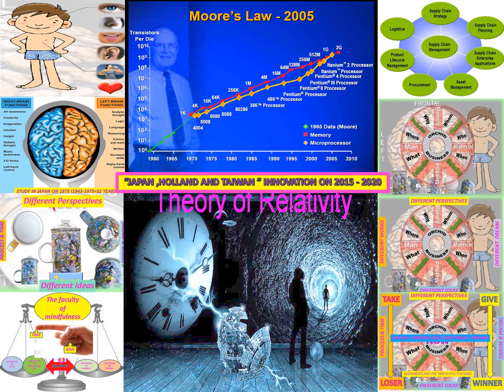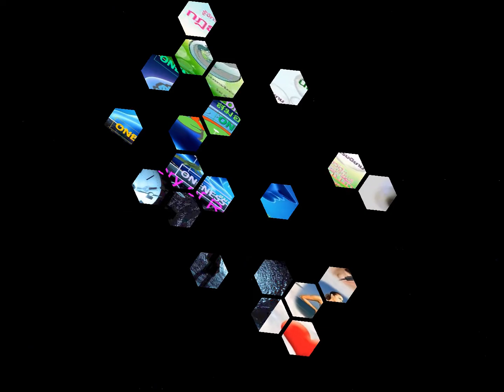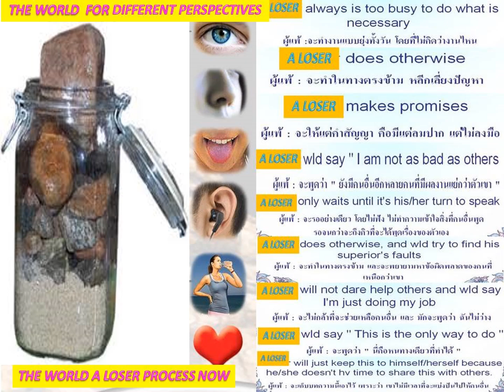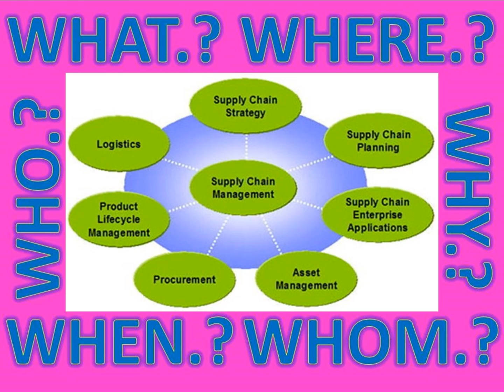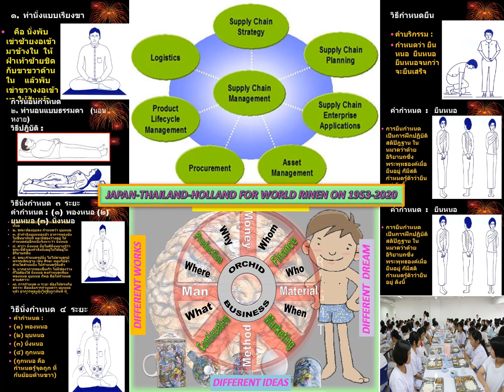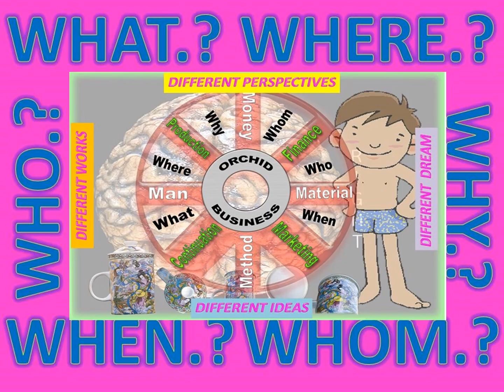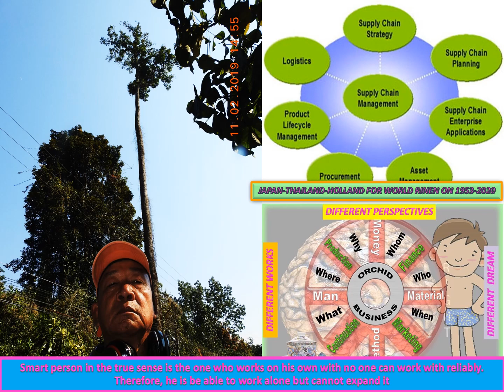LANNA_METTAYAMAMOTO2050#6SENSATION_THAILANDAI#UNIVERSAL_ZEN_SOFT_POWER#5AGRIGATE_5ELEMENT_PROCESS_12